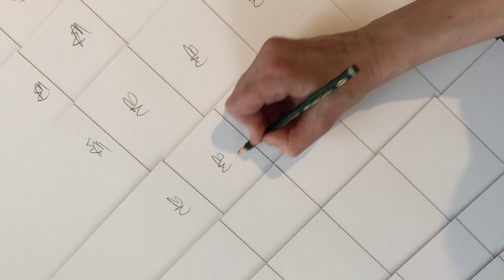Monica Bonvicini, Signatur der Edition für die griffelkunst 2020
Monica Bonvicini monogrammiert rückseitig ihre großartige Edition für die griffelkunst.